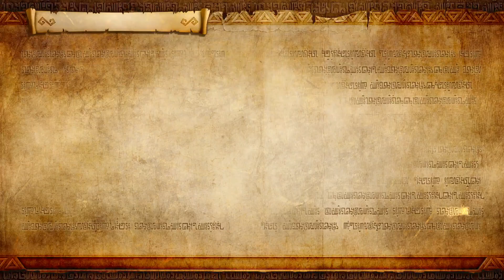Hyrule Warriors Definitive Edition Epilogue Temple of Souls Gameplay Walkthrough Ep.15